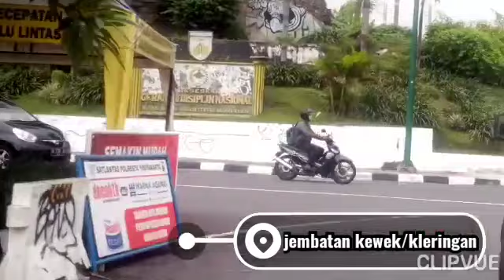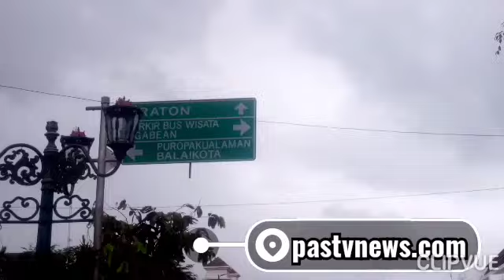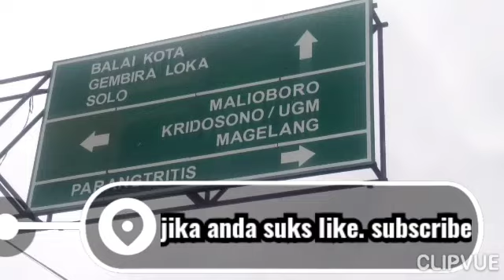Lebaran Hari Ke Tiga 1441 H /2020 Ruas Jalan Utama Dan Malioboro Yogya Sepi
Yogyakarta- PASTVNEWS.COM, sejumlah ruas jalan di Kota Yogyakarta terlihat sepi dari suara kenalpot dan menderunya mesin mobil dan motor.

Saat awak media ini melintas  selasaa 26 mei 2020 dari ring road utara masuk di jalan Sangaji, hingga ke selatan sampai di tugu dan Malioboro tampak sepi .

Sementara itu di titik Nol kantor pos juga demikian lebaran di hari ke 3 tahun 1441 H ini memang dalam masa pandemi sehingga masih dikatakan masa memprihatinkan. demikian laporan dari jogja semoga info ini bermanfaat. tim red